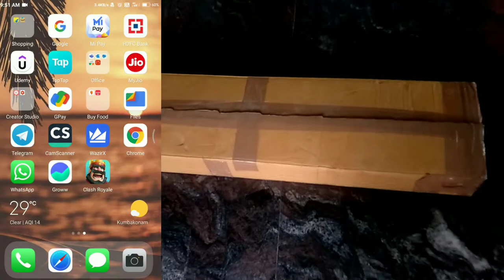Flipkart entrainment Tv unit | Das Ambient Engineering wood 🎯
Take a look at this Das Ambient Engineered Wood TV Entertainment Unit on Flipkart

DAS Wall Mount TV Entertainment Unit/with Set Top Box Stand and Wall Shelf Display Rack for Living Room Wenge & White (Ideal for up to 43") Screen- Ambienc